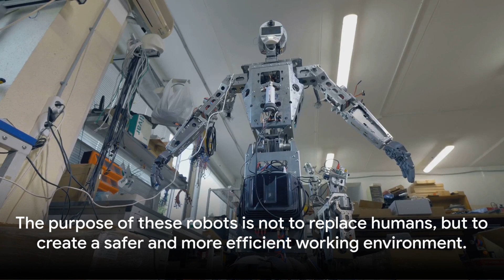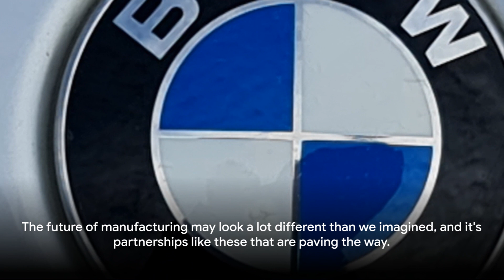The Rise of Robotics in Manufacturing: A Game-Changing Partnership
Welcome to FuturAi Explorers,
In an exciting development, BMW is revolutionizing its operations at the South Carolina facility by introducing humanoid robots. These cutting-edge machines are set to transform the automotive industry with their unprecedented capabilities. In this video by The Verge, we dive into BMW's groundbreaking move and unravel the potential impact it could have on the future of production. Join us as we explore how these humanoid robots are being integrated into day-to-day activities and what advantages they bring to the table. Prepare to be amazed by the seamless merging of human-like abilities with advanced technological prowess. Stay up-to-date with the latest innovation in the automotive world and witness the advent of a new era at BMW's South Carolina facility. Watch now to get an exclusive glimpse into this remarkable feat!